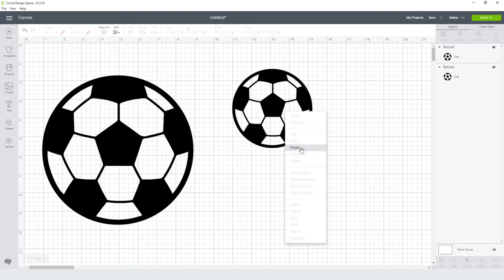Soccer Svg Free Cut File for Cricut